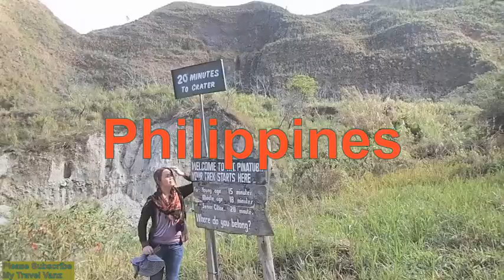Mt. Pinatubo Philippines Summit & Crater Lake (Part3)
Amazing trip to Mt. Pinatubo
Summit of Mt. Pinatubo Philippines & Crater lake
(Part 1 & 2 Please click link below )